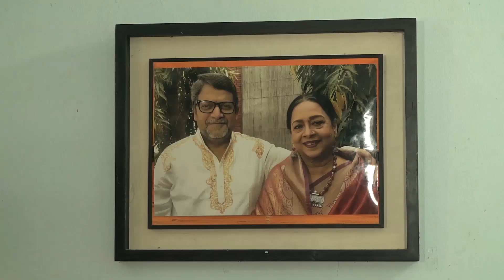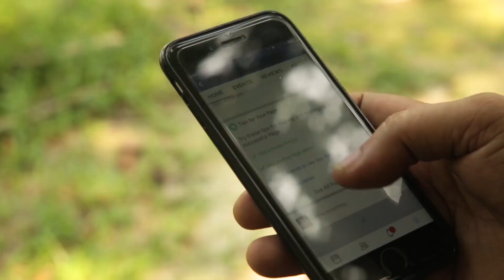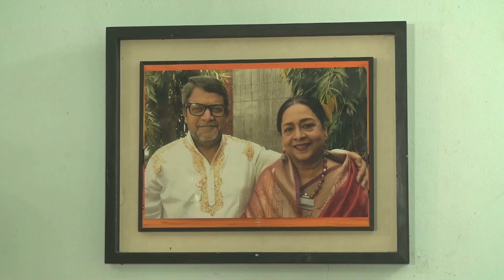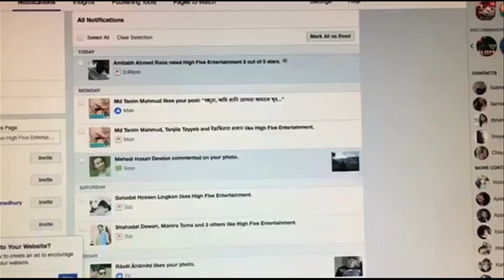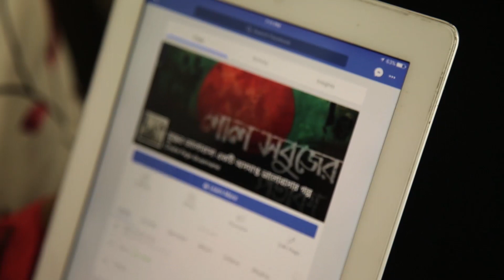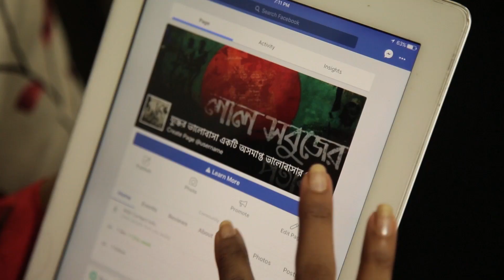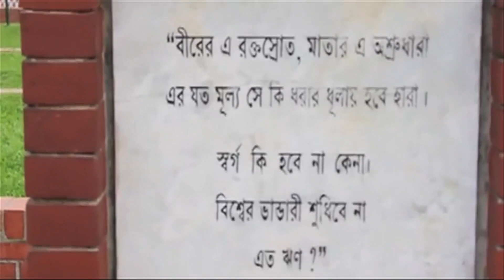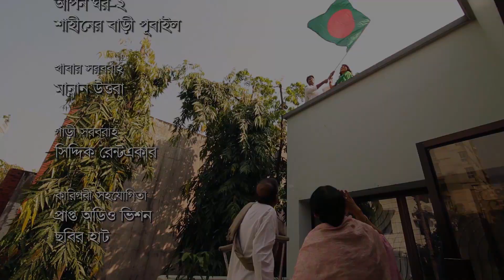ও আমার ভালোবাসার দেশ | O Amar Valobashar Desh | Telefilm | Prova | Shipan Mitra | Channel i TV